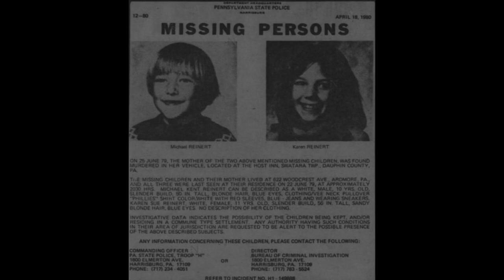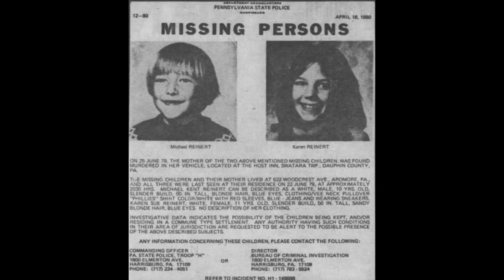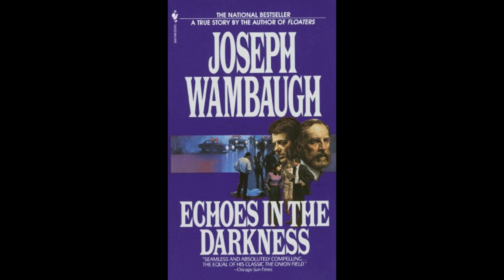The Main Line Murders (Part Three: Polaroid)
Following the arrest of Bill Bradfield in April of 1983, his fate began to look grim.

In the ensuing trial, prosecutors would manage to successfully link Bradfield to Susan Reinert's death, as well as at least one other "unnamed co-conspirator" (who many at the time believed to be Bradfield's longtime associate, Jay Smith).

Over the next several years, this story would continue to play out, providing answers to some of the overarching questions that had been haunting those in the Main Line region of Pennsylvania, while ignoring the others, which remain unanswered to this day...

Part 3/3

Episode hosted, produced, and research/writing by Micheal Whelan

Original music created by Micheal Whelan through Amper Music

Theme music created and composed by Ailsa Traves

Producers: Maggyjames, Roberta Janson, Ben Krokum, Peggy Belarde, Quil Carter, Laura Hannan, Victoria Reid, Gabriella Bromley, Damion Moore, Amy Hampton, Steven Wilson, Scott Meesey, Marie Vanglund, Scott Patzold, Astrid Kneier, Lori Rodriguez, Aimee McGregor, Danny Williams, Sydney Scotton, Sara Moscaritolo, Sue Kirk, Thomas Ahearn, Seth Morgan, Marion Welsh, Patrick Laakso, Kelly Jo Hapgood, Alyssa Lawton, Meadow Landry, Rebecca Miller, Tatum Bautista, gravityheadzero, Erin Pyles, Jo Wong, Teunia Elzinga, Consuelo Moreno, Travis Scsepko, Jacinda B., and Jared Midwood